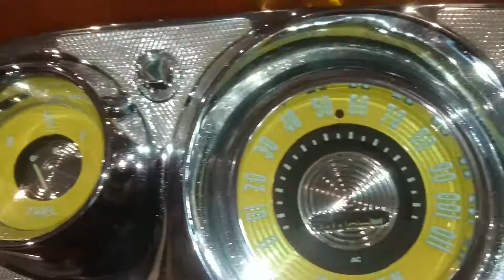EK Holden dash guages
its not yellow is a retro mustard colour that the phone didn't pick up. its a three layer pearl the pearl it green which also wasn't picked up by the phone camera really well but its still comes through slightly